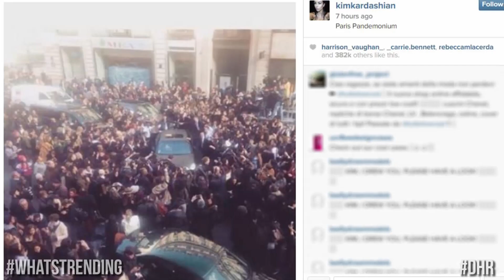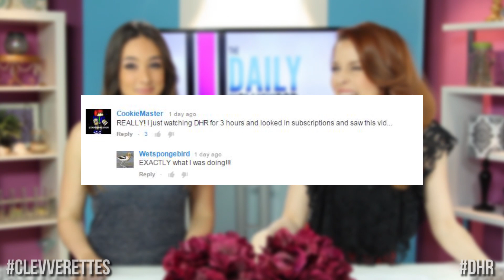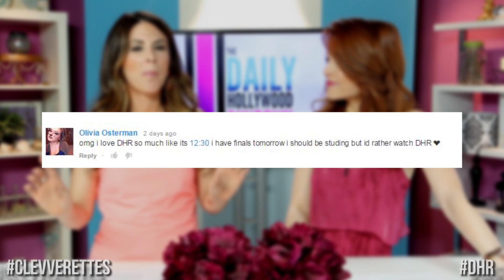Kendall Jenner Trampled At Paris Fashion Week? Rihanna New Songs "American Oxygen" & "Higher" (DHR)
Rihanna previews two new songs, Kendall Jenner gets trampled at Fashion Week in Paris and more on today's Daily Hollywood Rundown.